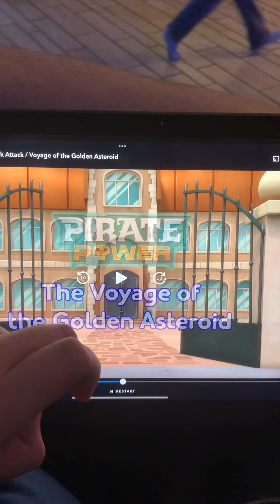Happy 😃 chef 👨‍🍳 cupcakes 🧁 on a pirate 🏴‍☠️ ship 🛳️